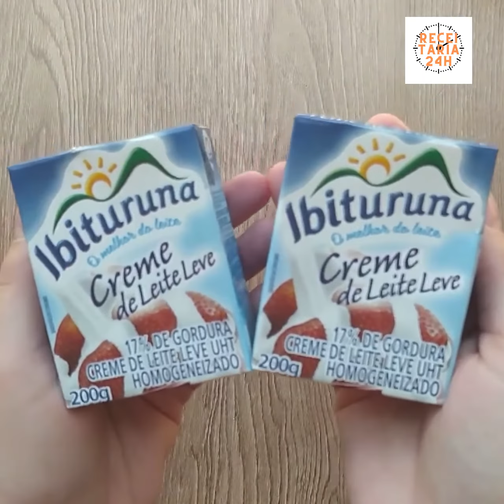2 INGREDIENTES I PUDIM DE GELATINA I SOBREMESA SUPER ECONÔMICA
Hoje trouxe uma deliciosa sobremesa com 2 INGREDIENTES I PUDIM DE GELATINA I SOBREMESA SUPER ECONÔMICA!!!